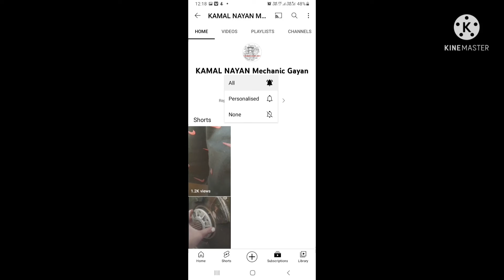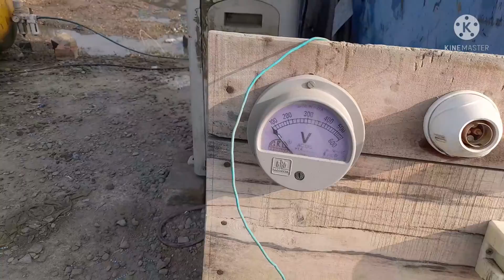RMC PLANT Gayatri 30TPH Pan Mixcher Assyambal part 2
how to Assyambal Rmc plant and Intro Part